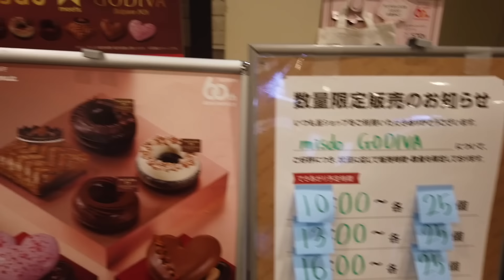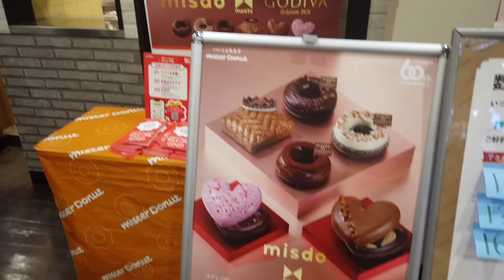🇯🇵 Bendición al BEBÉ 🥺+ Último ECO 🥲+Que RELIGIÓN ??+ Regalo por PAGAR 😱+ SON DOBLES ✨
GRACIAS POR ACOMPAÑARNOS POR SEGUIRNOS Y ESTAR EN ESA NUEVA ETAPA 🥺

Mi tienda de SKINCARE